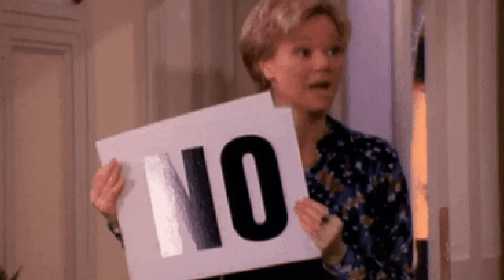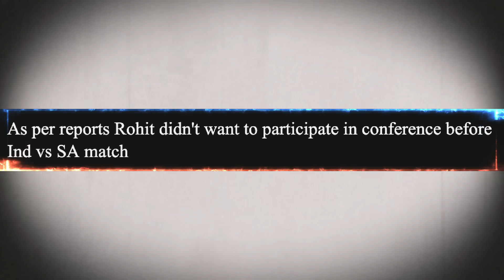लोगो को क्यों लगा की ROHIT TEST CRICKET छोड़ने वाले है?